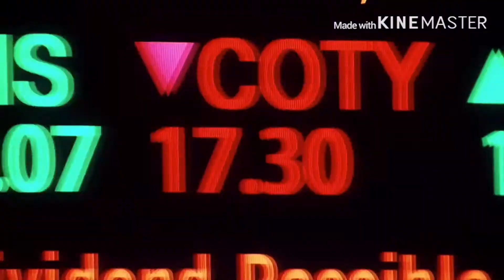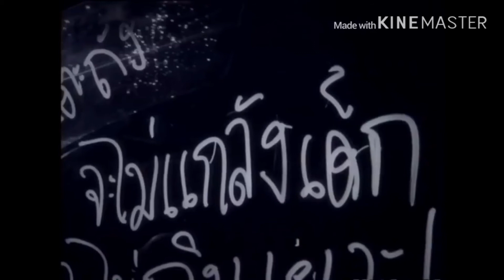MV series Rs ปากดี ขี้เหงา เอาแต่ใจ 19 สิ.ค. 60 Amarintv34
เพลง ปากดี ขี้เหงา เอาแต่ใจ ของ มิลา (2550)